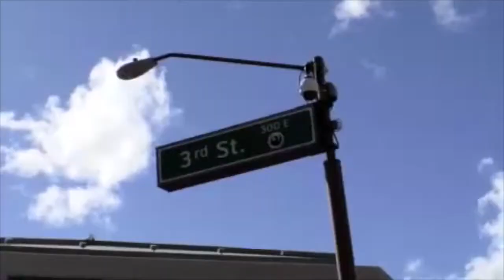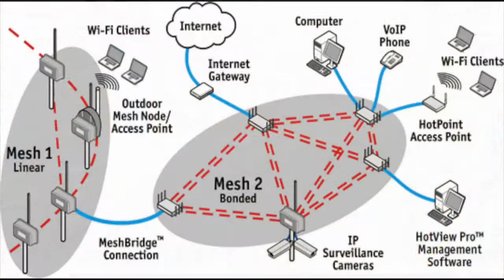firetide+HIKVISION new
2782/4-6 ถ.ลาดพร้าว แขวงคลองจั่น เขตบางกะปิ กทม. 10240